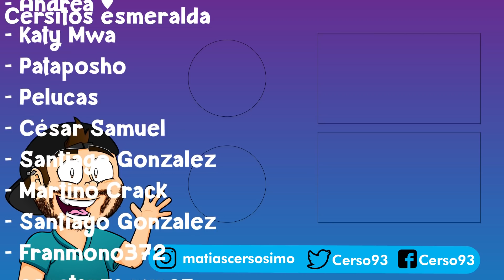MI PROPIO HOTEL de LUJO GIGANTE * Soy MILLONARIO * PARTE 4 | Cerso roblox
Hola a todos! Yo soy Cerso y hoy en Cerso roblox en español creo mi propio hotel de lujo gigante y soy millonario en tropical resort tycoon parte 4!